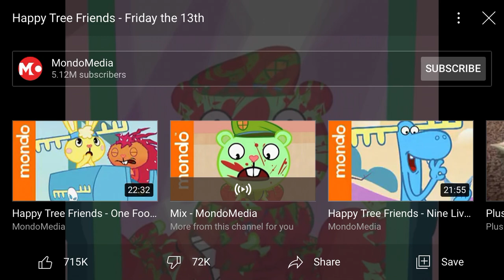Flippy army vs fliqpy army